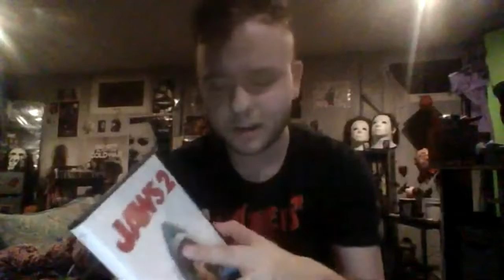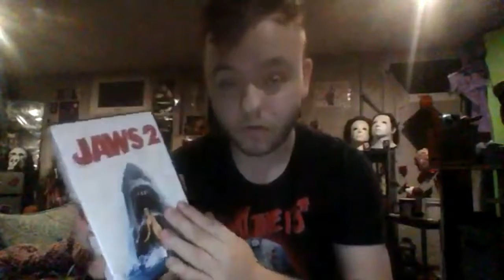SLUSHIE REVIEWS: JAWS 2 (1978)